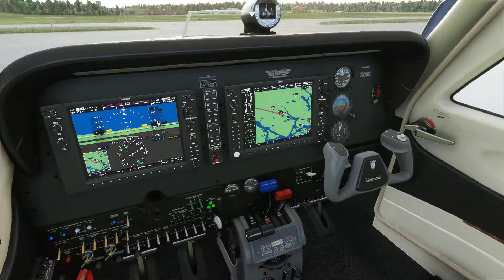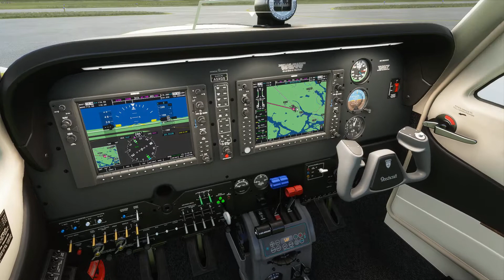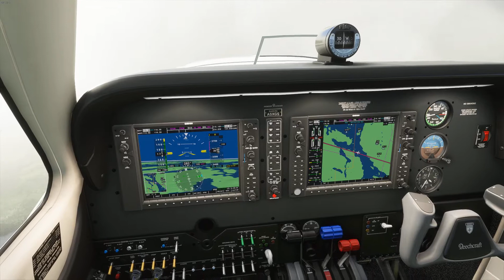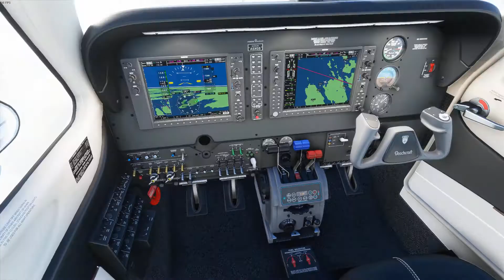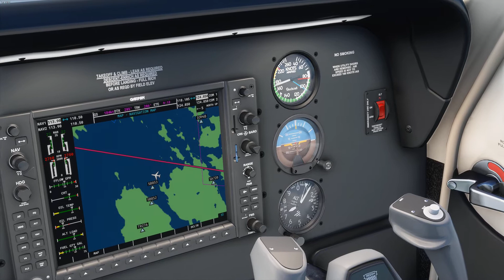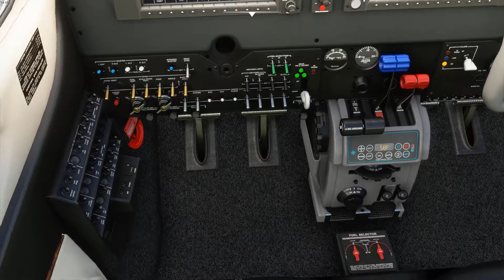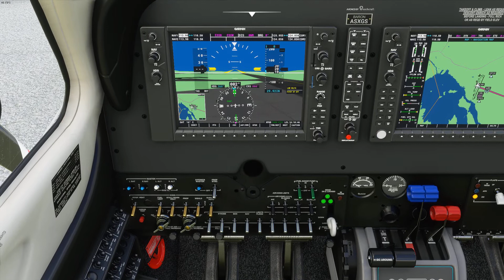"Ska lu mää till Västärås?" (Microsoft Flight Simulator 2020: Flight from ESSB to ESOW)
Taking a flight from Bromma to Hässlö in Microsoft Flight Simulator 2020 in a Beachcraft Baron, mostly a scenic flight around the clouds. For some reason my keyboard didn't work (WTF) so i had to use the mouse. Never had that happen before. And yes, TrackIR gave me some grief too, hopefully we're just weeks away from proper VR support and i can put it back in a box and forget about it again.

As for my setup it isn't really top notch, but it isn't crap either (i5 gen 8, 64 GB mem, an 8 GB GTX1070). I can run DCS decently, and i get approximately 35-40 FPS in "2020" with somewhat high settings (none on ultra). Still pretty though and much better than XP11 out of the box, not touching that ever again btw... Anyway, just a small demo flight to show what the area looks like in the sim.